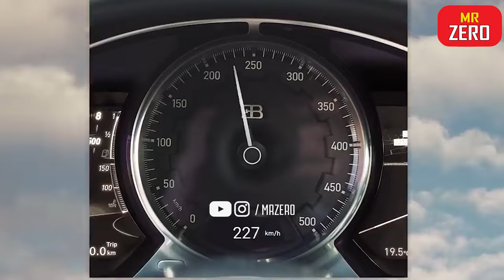Cầu Thủ Mê Siêu Xe Bán Hết Tài Sản Sở Hữu Bộ Sưu Tập Khổng Lồ